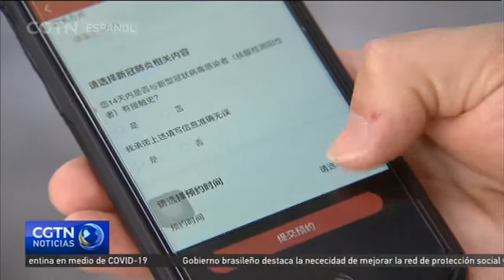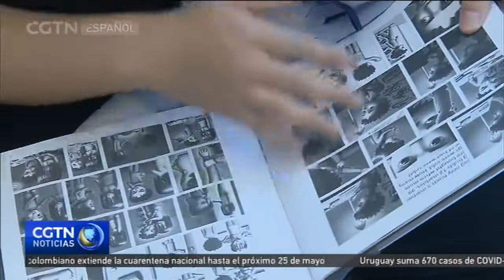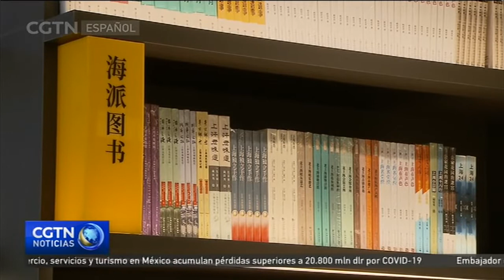Las librerías en China atraen a los clientes con atractivos descuentos y nuevas iniciativas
Muchas personas en China abandonan el confinamiento en sus hogares por primera vez desde que comenzó el brote pandémico de COVID-19. En Shanghai, los residentes de esa urbe comienzan a visitar en gran número las librerías locales a pesar de los temores que aún persisten por contraer la enfermedad. Las medidas que han adoptado las librerías para proteger a sus clientes, sumadas a atractivos descuentos e iniciativas invitan a los lectores a hacer una escala en estos recintos.